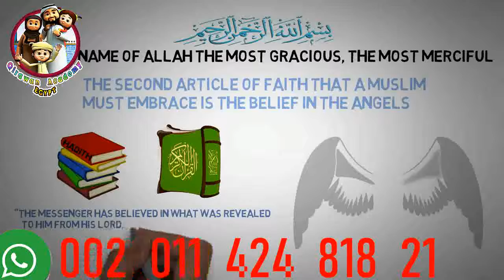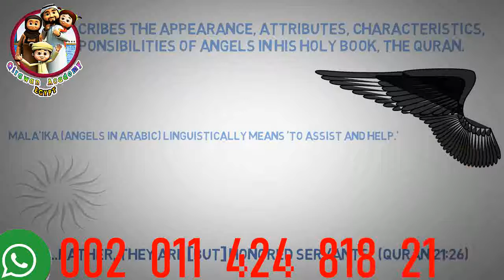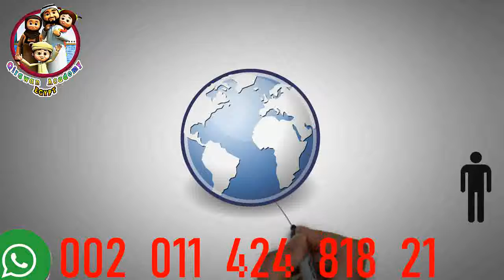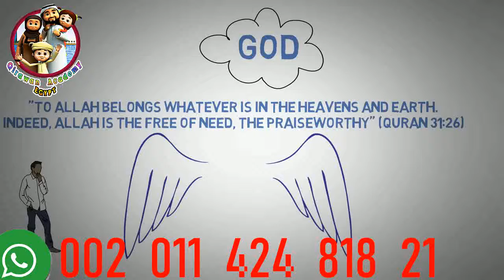ANGELS in Islam and Their Roles and Duties new